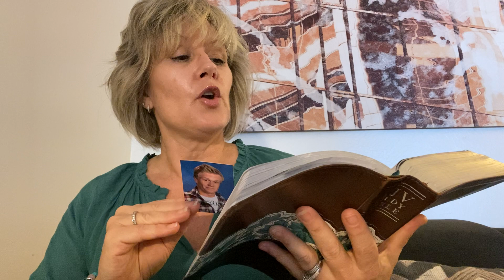211006 Morning Bible Study w/Julie